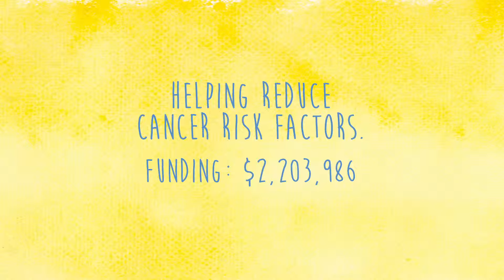Helping reduce cancer risk factors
Professor Wiggers is assessing the effectiveness of community programs and services that help reduce cancer risk factors, including smoking, obesity, poor diet and risky alcohol consumption. This program has the potential to help decrease cancer incidence at the population level and improve health outcomes.

"We know that modifying our lifestyle can help prevent certain cancers, but it’s very important that a supportive environment exists to help people do this.

"Our study will challenge current approaches to community cancer prevention programs and provide the much needed evidence on how to implement more effective programs to significantly reduce the burden of cancer at a population level", said Professor Wiggers.